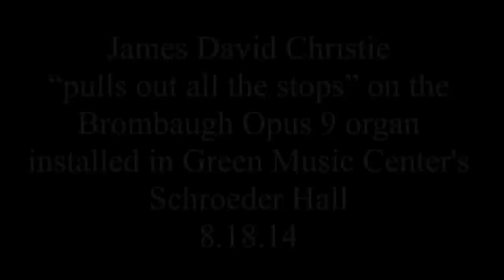James David Christie "pulls out stops" on Schroeder Hall's Brombaugh Opus 9 organ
James David Christie (Boston Symphony organist) “pulls out all the stops” on the Brombaugh Opus 9 organ installed in Green Music Center's Schroeder Hall.  Built in 1972, the Opus 9 is the work of John Brombaugh, an American builder whom Christi calls “the master builder.”  Christie fondly remembers practicing “for hours and hours” on this very organ when he was a student at Oberlin Conservatory and it was installed in a Baptist Church in Toledo, Ohio.  On Saturday, August 23, 2014, he will play it again as he performs this pipe organ's inaugural concert in Schroeder Hall.  Video taken by Geneva Anderson, ARThound,  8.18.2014